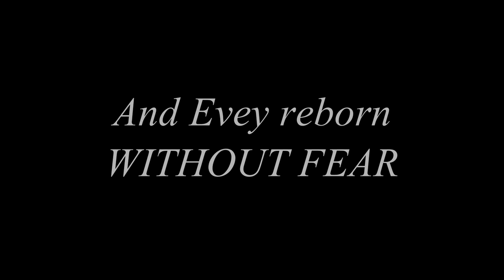V For Vendetta Soundtrack (Dario Marianelli) // Evey Reborn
Artist: Dario Marianelli
Álbum: V For Vendetta Soundtrack